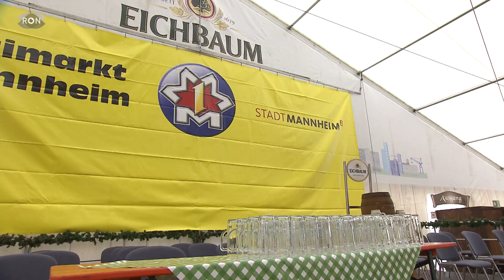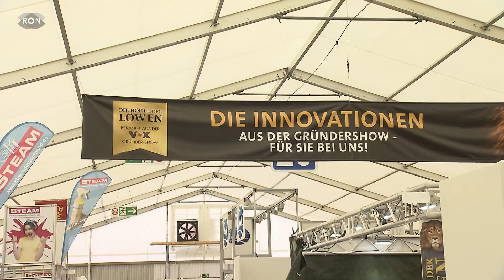Mannheimer Maimarkt 2022 | RON TV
Nach 2 Jahren Pause: Nach der Corona-Pause startet am Samstag der Mannheimer Maimarkt. Er ist Deutschlands größte Regionalmesse. Über 800 Aussteller sind dabei. Corona-Regeln wie Maskenpflicht gibt es nicht. Unsere Reporterin hat einen Tag vor Start sich auf dem Gelände umgeschaut.